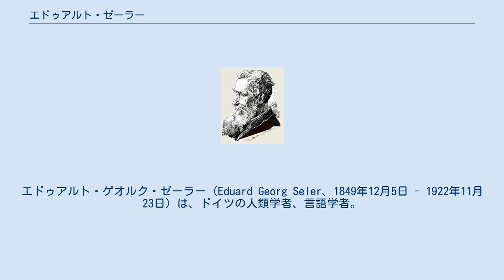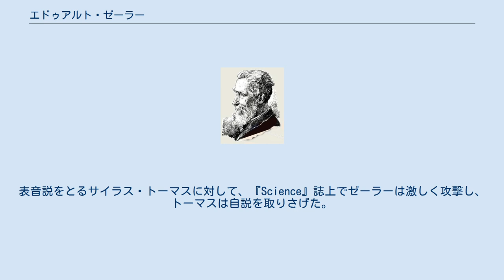エドゥアルト・ゼーラー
エドゥアルト・ゲオルク・ゼーラー（Eduard Georg Seler、1849年12月5日 - 1922年11月23日）は、ドイツの人類学者、言語学者。
19世紀を代表する先コロンブス期メソアメリカ研究者であり、絵文書の研究で特に知られる。
 ゼーラーはプロイセン王国のクロッセン・アン・デア・オーデル（今のポーランド領クロスノ・オドジャンスキエ）に生まれた。
ブレスラウ大学で数学と自然科学を学んだ。
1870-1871年に普仏戦争に従軍した後、ベルリン大学で学業を続けた。
家庭教師やギムナジウム教師の職についたが、病気のために1881年に退職した。
 その後、言語学や考古学に興味を持ち、1884年にベルリンの民族学博物館の設立者のひとりとなり、そのアメリカ部門の助手、のちに長として働いた。
マヤ語族の動詞活用体系の比較文法によって1887年にライプツィヒ大学の博士の学位を取得した。
 1887年から1911年にかけて、アメリカ大陸を6回訪れた。
夫人のツェツィーリエは写真家としてすべての旅行に参加した。
 1894年には主にアレクサンダー・フォン・フンボルトによってベルリンにもたらされたメソアメリカの絵文書16種類を分析し、絵文書研究の基礎を築いた。
 ゼーラーはアメリカ合衆国の収集家ジョゼフ・フロリモン・ルバの支持を受け、ルバの支援によって1895年にメキシコとグアテマラを探検した。
1899年にはルバによってベルリン大学に教授の席が設けられ、ゼーラーが就任した。
 ゼーラーは、絵文書のうちに宗教的な内容を表す一群（ボルジア・グループ）があることを発見し、ルバの出資によってその注釈を出版した。
 ゼーラーは絵文書研究の第一人者だったが、当時の神智学に強く影響されていたため、しばしばオカルト天文学的な解釈を行った。
1960年代にカール・アントン・ノヴォトニーによって解釈は正された。
宗教と無関係なミシュテカのナットール絵文書の解釈をゼーラーは誤った。
 1886年の論文以来、マヤ文字については基本的に絵文字・表意文字であり、表音的ではないと考えていた。
表音説をとるサイラス・トーマスに対して、『Science』誌上でゼーラーは激しく攻撃し、トーマスは自説を取りさげた。